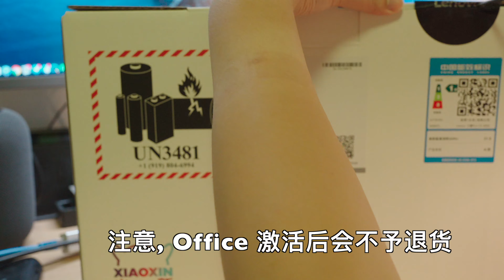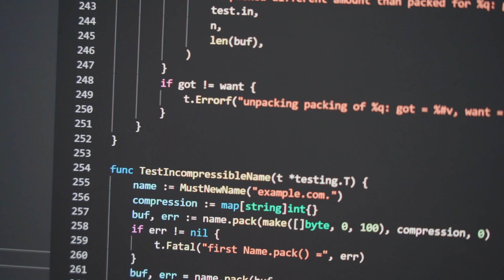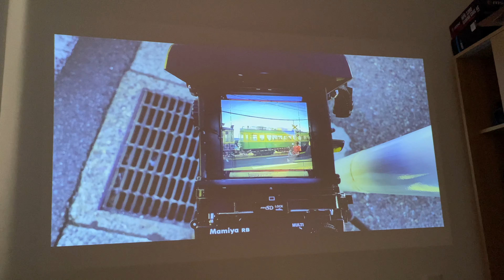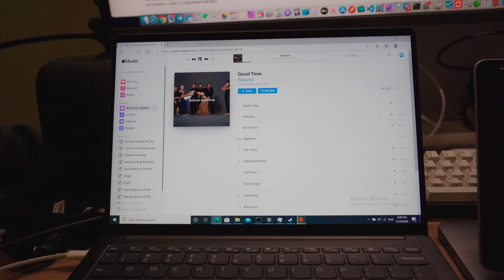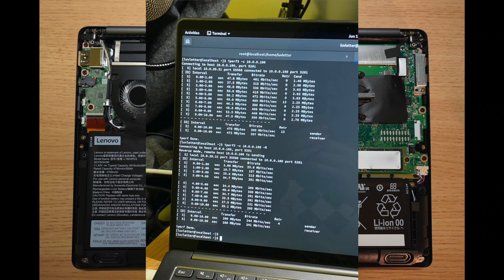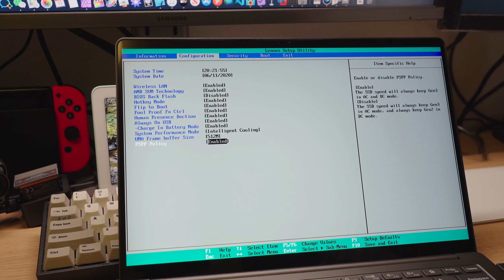【五千元最强水桶机】小新 Pro13 2020 锐龙版评测：当R7默秒全遇到16:10 2.5K屏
期待已久的小新 Pro 13 2020 锐龙版终于来了，不仅换上了更强的 4000 系列 APU R7-4800U 和 4600U，还带来了全新配色、Windows Hello 和更强释放；当其他笔记本仍然只有 30W 不到性能释放，停留在 16:9 屏幕的时候，小新 Pro 13 是除了 MacBook Pro 极少数提供 16:10 2K 屏的机器，而且还给了两个全功能 USB-C 接口， 却只要 5000 元。

小新 pro 14 小新pro 14 yoga 14s